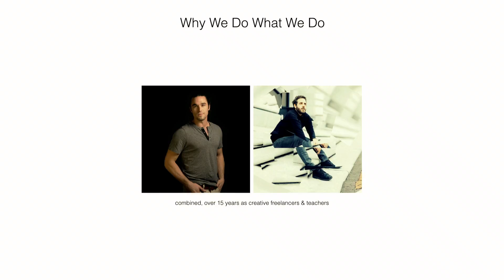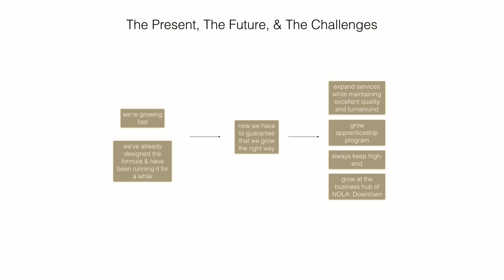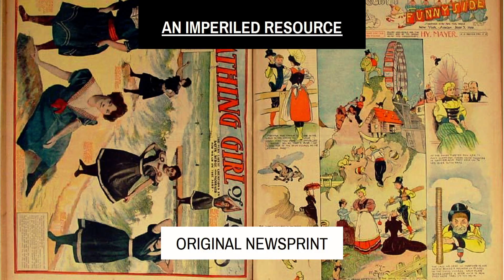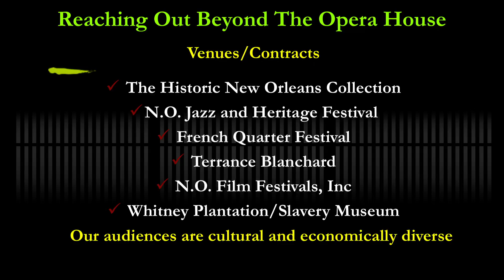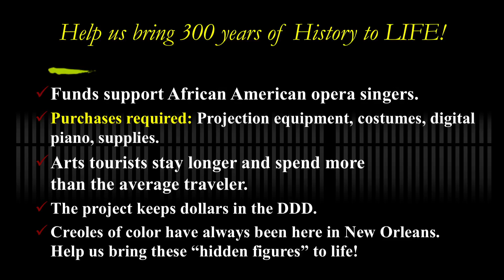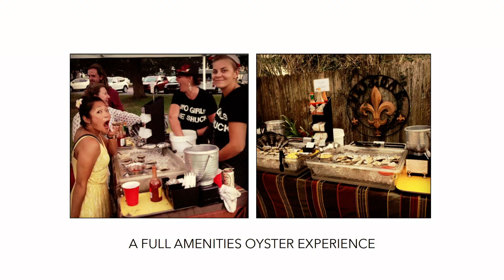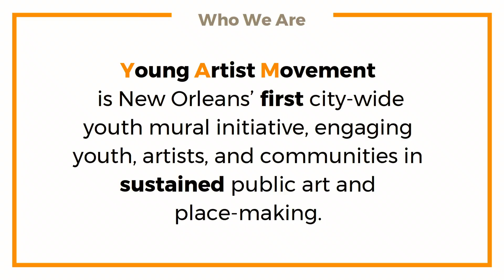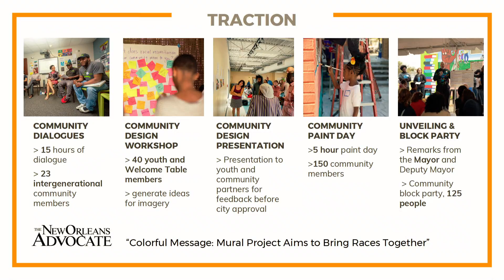Downtown NOLA Arts-Based Business Pitch / Creative Industries Summit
The Creative Industries economic sector generates 30 million jobs globally and $704.2 billion in U.S. GDP alone. It is also one of the fastest growing economic sectors.

What does this mean for New Orleans? As a global leader in original creative content, it should mean we are poised to become a leading A1:J125 economic center. How can we do this? What is the role of creatives and other economic development business and civic leaders? What can the average citizen do to help?

These are questions the Creative Alliance of New Orleans (CANO), Louisiana Cultural Economy Foundation (LCEF) and the Downtown Development District (DDD) are addressing with the special program, "Creative Industries Day" that opens on the first day of New Orleans Entrepreneur Week, Monday, March 20 at 11:00am., continuing through to 8:30pm, at the Contemporary Arts Center and at the Ogden Museum. A special invite-only event and reception will be held at the Ogden Museum, 6:30-8:30pm.

CANO and LCEF are hosting two forums beginning at 11:00 AM and 1:15 PM focused on strategies to help build and grow the creative economy, and strategies for building creative industry businesses. CANO's first panel presents leaders from UNESCO, Pittsburgh and other innovative initiatives to "Report on Creative Commerce Trends." LCEF will host the second panel, "Why Cultural Entrepreneurship is a Win Win for All." Five finalists will compete for over $40,000 in cash and services offered by the Downtown Development District at 2:30pm.

From major new festivals, co-op network and funding, to creative marketing strategies, expert speakers reveal the astounding changes in just the past few years on how seriously many cities, states and nations are taking the economic implications of cultural and creative industries development. A reception with updates from arts groups and creative industry leaders caps the day from 6:30 - 8:30 PM. This session is by invitation. If interested in this closing event call . See details on the day's program at cano-la.org. For information on guest speakers and how to register go to